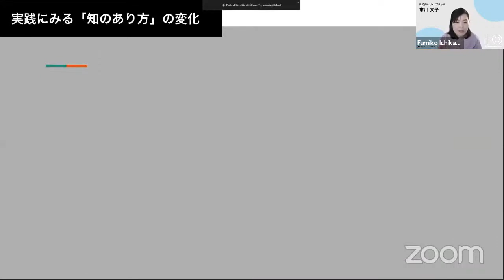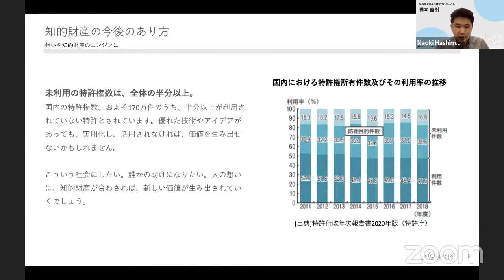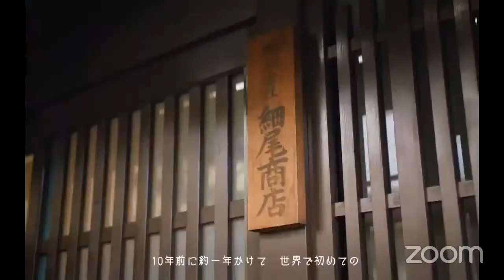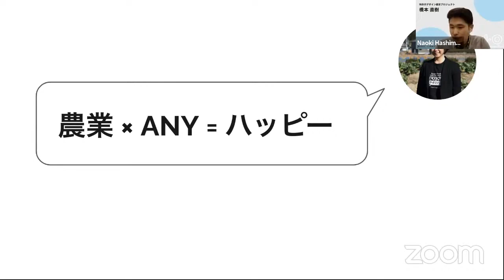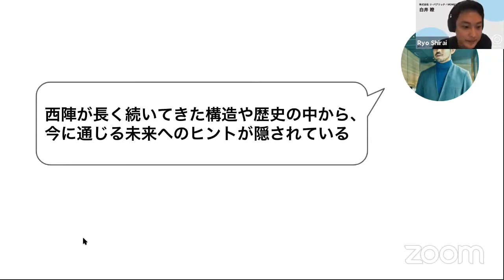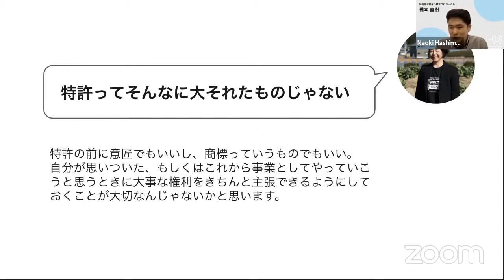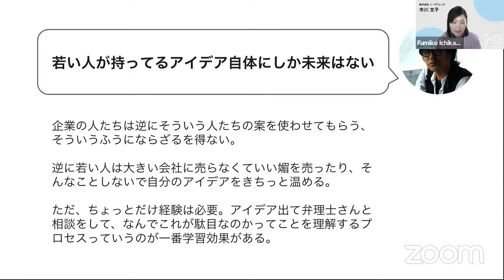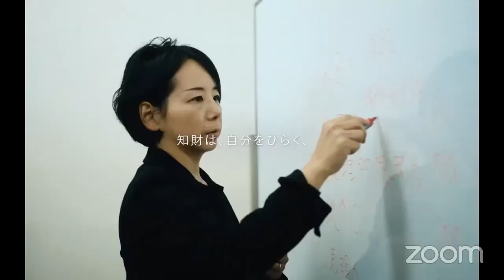【特許庁 I OPEN TALK 第2回】知財で未来を切り開く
個人の探求心や創造力から生まれる知が社会を変える時代が来ています。特許庁は、発明やデザイン等の知的財産権を通じたイノベーション創出を支援してきましたが、さらに、知の力で、地域から世界まで、社会を変革する意思を持つ人々を支援するために、「I-OPEN」という新しいプロジェクトを始動します。
今回のイベントでは、知財で未来を切り開いて来た先駆者の活動や言葉と共に、社会変革を志す個人による知財の活用方法やその可能性を紐解き、知財と個の新しい関係性とそれを支える施策の在り方を議論していきます。